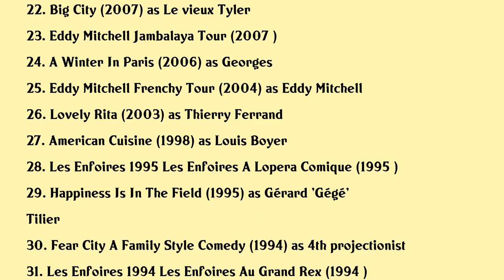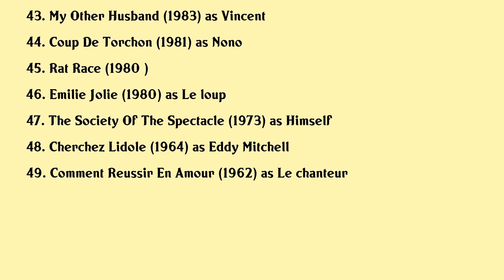Eddy Mitchell Movies list Eddy Mitchell| Filmography of Eddy Mitchell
Eddy Mitchell Full Movies List Filmography of Eddy Mitchell

Latest movies of Eddy Mitchell are:

1. Les Vieilles Canailles Histoire Dun Concert Mythique
2. Stupefiant Special Salles De Cinema
3. M Eddy Sa Tribu
4. Tricky Old Dogs
5. Taratata Fete Ses 25 Ans 100 Live Au Zenith
6. Les Vieilles Canailles 2017
7. Eddy Mitchell Big Band
8. We Love You You Bastard
9. Johnny Hallyday La Soiree Evenement
10. Les Vieilles Canailles
11. Rockabilly Zombie Weekend
12. Les Petits Princes
13. Grand Depart
14. Johnny Hallyday En Direct De Bercy La Soiree Anniversaire
15. Populaire
16. Uncle Charles
17. The Great Restaurant Ii
18. Au Bistro Du Coin
19. Eddy Mitchell Ma Derniere Seance
20. Bambou

Complete list of movies acted by Eddy Mitchell are in this video.

Please Comment down your favorite movie of Eddy Mitchell